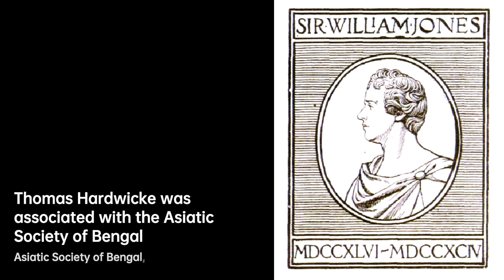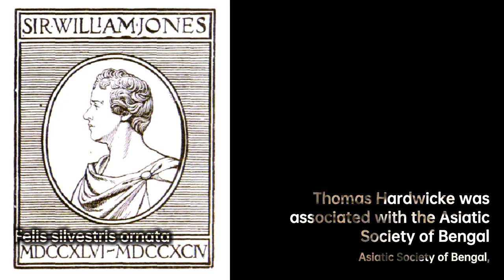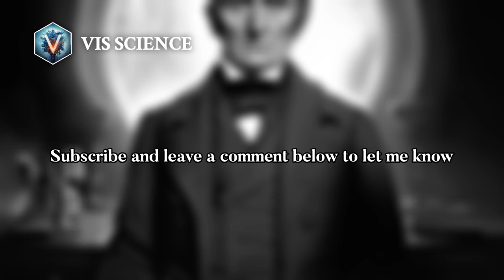Thomas Hardwicke: Exploring Nature's Wonders | Scientist Biography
Major-General Thomas Hardwicke was an English soldier and naturalist who was in India from 1777 to 1823. He collected numerous specimens of natural history and had them painted by Indian artists. From these paintings many new species were described. Several of these species are named after him. On returning to England he collaborated with the zoologist John Edward Gray to publish Illustrations of Indian Zoology .